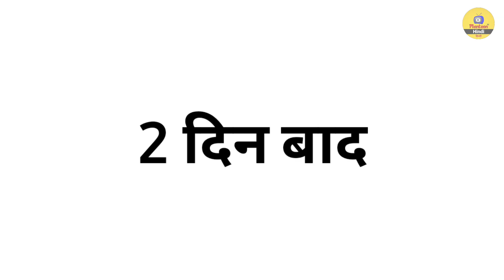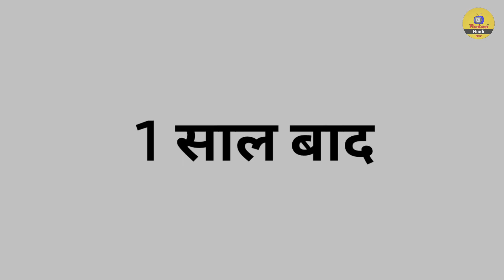चुडैल मां | Hindi Moral Story | Hindi Kahaniya | kahani | Hindi Stories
हिंदी कहानियां, नैतिक हिंदी कहानियां, पंचतंत्र कहानियां, जादुई कहानियां, मोटिवेशनल कहानियां भूतिया कहानियां, बच्चों और बड़ों के लिए कहानियां
अकबर बीरबल की कहानियां, चतुर बीरबल

* If Kids are watching Mantoon TV  Channel then we are not responsible
and we recommend they should watch the content under parental guidance.

Welcome to the Mantoon TV
Hindi Kahaniya Youtube Channel.

All of Our Stories Contains a lesson for adults. & kids

kahani
cartoon
hindi stories